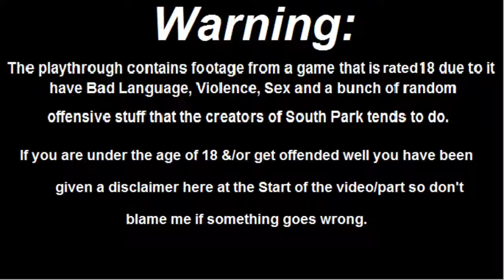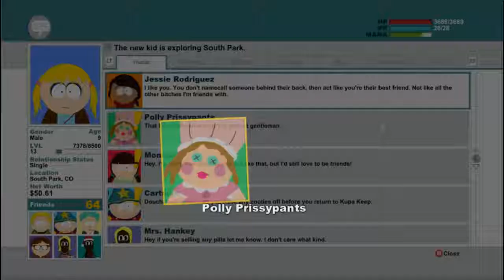South Park: The Stick of Truth part 19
South Park: The Stick of Truth Playthrough Part 19
In this part I talk to the girl that I help get back here doll from the bully's, and help the girls out with a few things before they join the game.